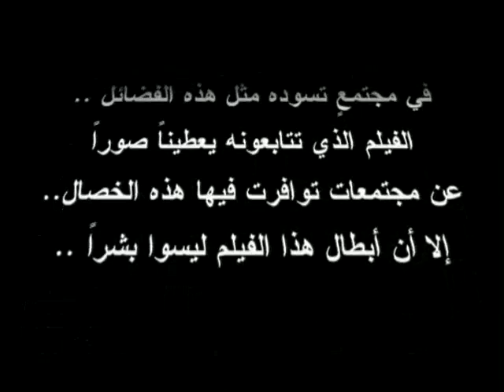الحياة الاجتماعية لدى الكائنات الحية - 1/5